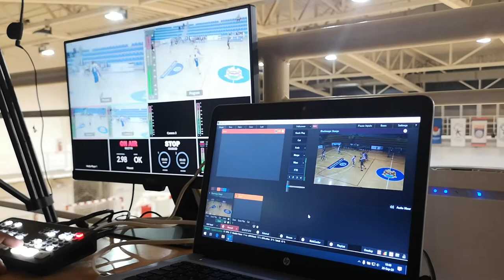DIREKTNI PRENOSI NA TELEVIZIJI PIROT